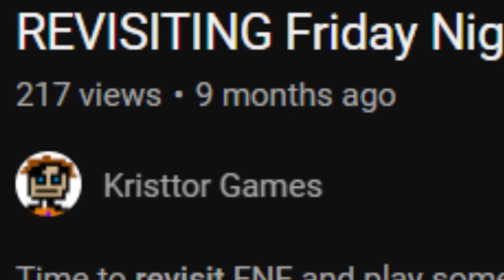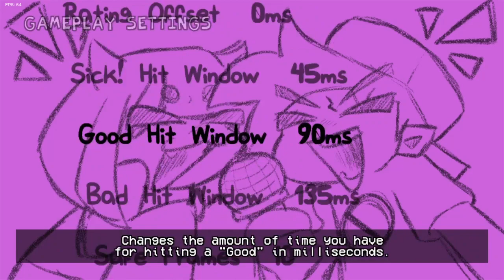GIRL.EXE - Friday Night Funkin' QT Mod